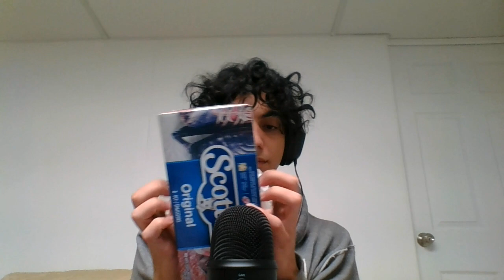ASMR best Tapping and Scratching sounds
Hey guys, here is a very tingly tapping and scratching sounds video! I hope you enjoy!